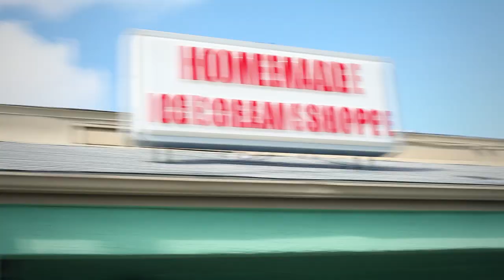Panama City Beach